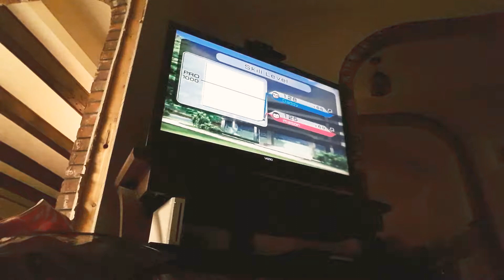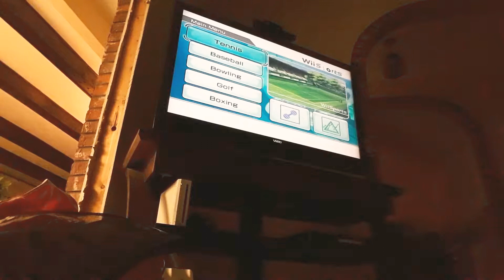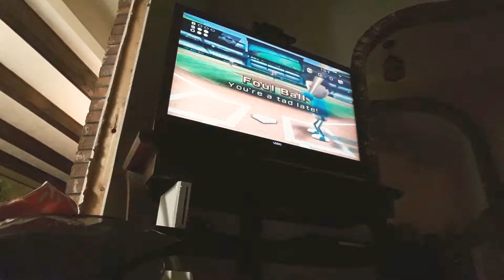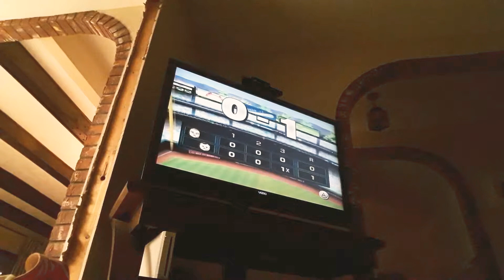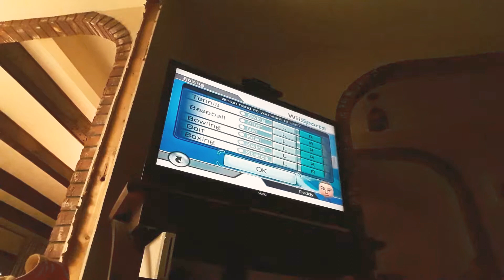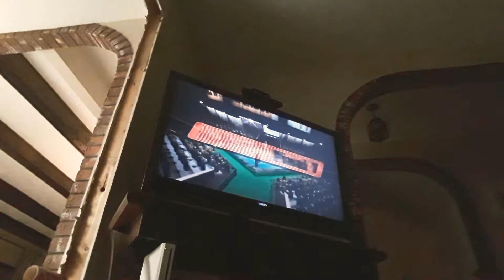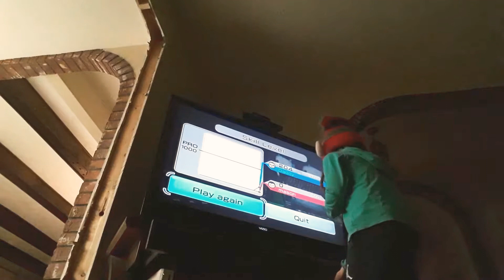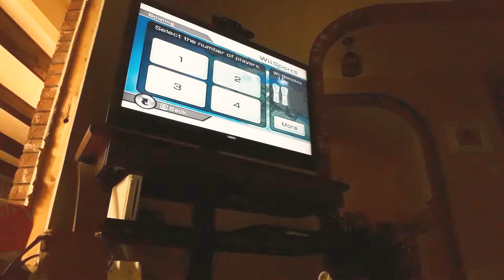Gamers playing OG Wii sports + 50 inch 4k tv